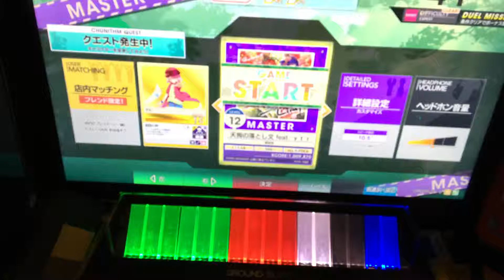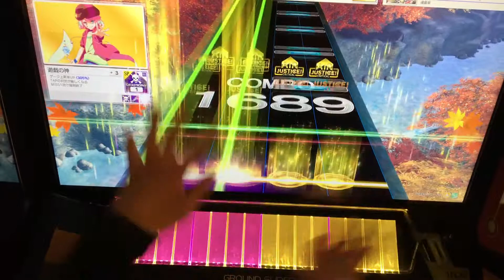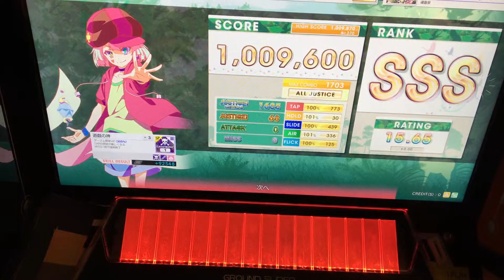【CHUNITHM(チュウニズム)】おふざけニズム 天狗の落とし文 feat ｙｔｒ master AJ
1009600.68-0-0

今回は友達からのリクエストより、
アニメ『ノーゲームノーライフ』のキャラ『テト』の固有スキル
『遊戯の神』を使用して天狗の落とし文をプレイしました
判定が厳しくなる上、一ミスでデスするやつです
こういう感じの判定難化系おスキルはあまり使用したことがなかったので緊張しました(ましてや一ミスで死ぬとかやばい)
こういう感じのリクエストでなくても、曲のリクエストでもなんでも受け付けていますので皆さんもぜひ！

リクエスト等ありましたらtwitterもしくはコメント欄に

適当にボツ動画などをあげてます
もしかしたら生声実況とかも・・・

音ゲー動画あげてます